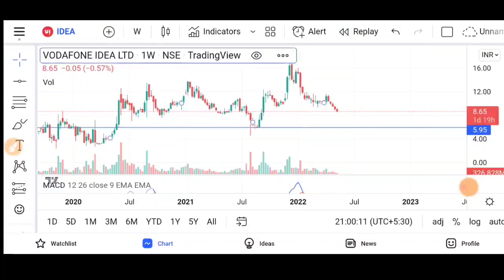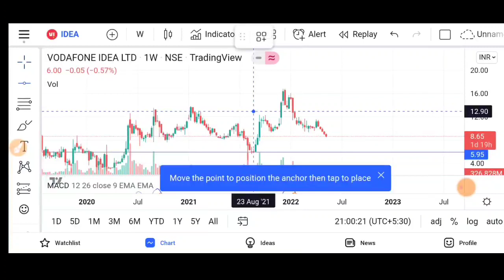Vodafone idea share latest update | bharti airtel stock news today | Vodafone idea target for today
🌟JOINING BENEFIT 🌟
1)DAILY MULTIBAGGER STOCKS NEWS🔥
2)STOCKS ANALYSIS 🔥
3)LATEST INDIAN MARKET UPDATE 🔥
4) stock market e books for free Pdf 😲
5)stocks market premium android apps